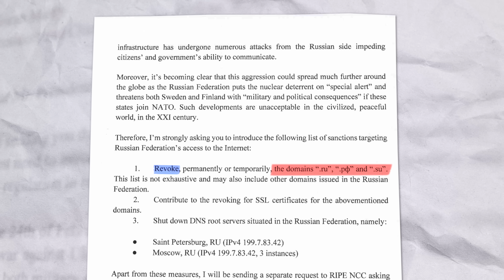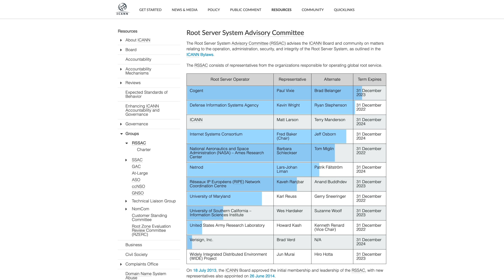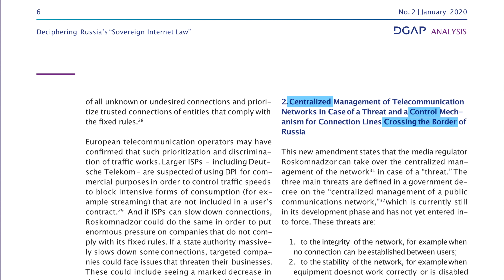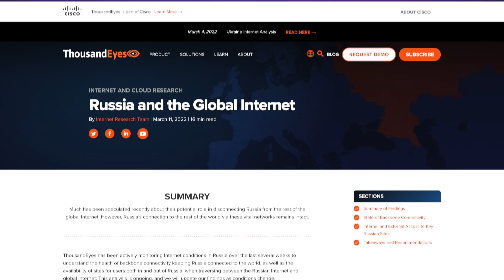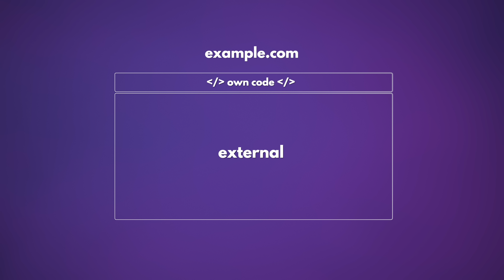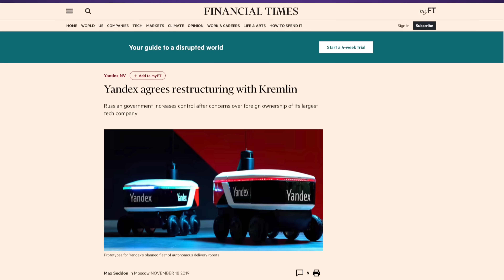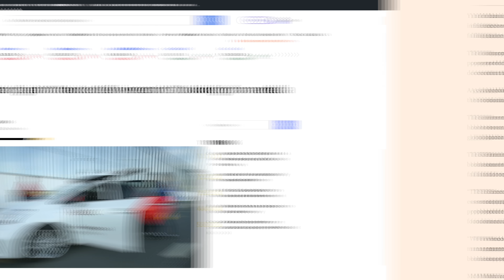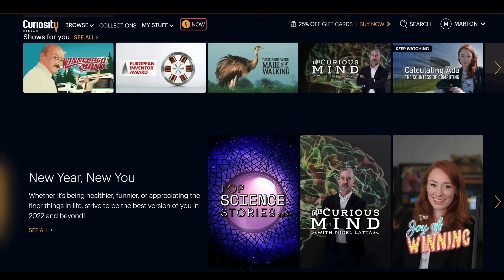Russia Is Getting Cut Off The Global Internet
The Nebula / CuriosityStream bundle is no longer active. Instead, you can sign up for Nebula directly with my discount now for about $2.5 a month with a yearly plan, which includes Nebula Originals AND the whole Nebula Classes platform, too, including my own class.

Putin and his government have announced plans to disconnect Russia from the global internet and create an independent RuNet. Meanwhile international organizations like Cogent, Lumen, and LINX are increasingly isolating the country as well. Let's explore what all of this looks like in reality.

►►► TechAltar links ◄◄◄

►►► Attributions ◄◄◄